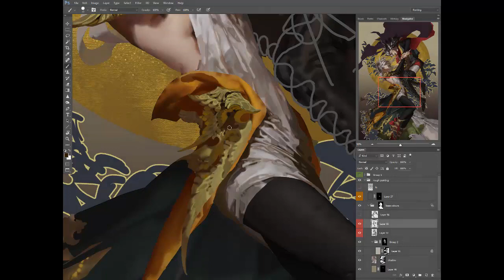How to tell when a drawing is good enough to be called finished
brainpoop

I make these for fun and I welcome topic suggestions in comments (: no promises but if I see something I like, I'll make a video on it